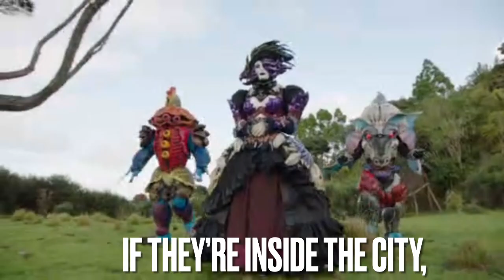Transformers: A Forgotten Journey- Both Sides Take Action